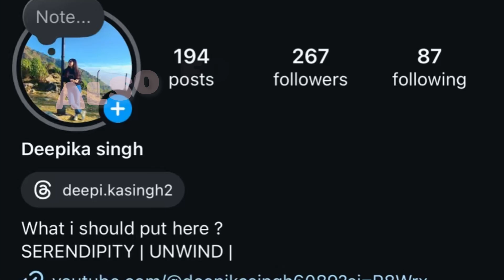shadi ki shopping hui shuru||jurelfamilyvlogs#shadi#vlogs#yt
kritika goel, indian housewife vlogs roast, lindys life, vlogging tips, Flying beast, womenswear, Daily vlogs, love kataria, polewali mandar, entertainment news, trend, Hurel family new video